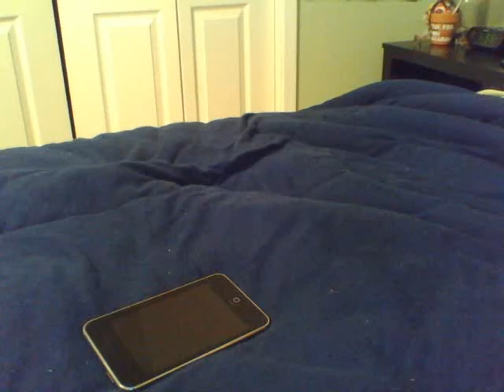How to put a movie on an ipod for free